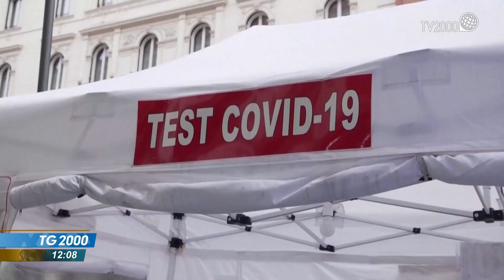Covid, nuovo boom di casi. Governo decide su mascherine e Green pass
Capitolo covid. Nuovo boom di casi. In lieve calo i ricoveri in terapia intensiva. Oggi il governo decide su mascherine e green pass.
Servizio di Letizia Davoli